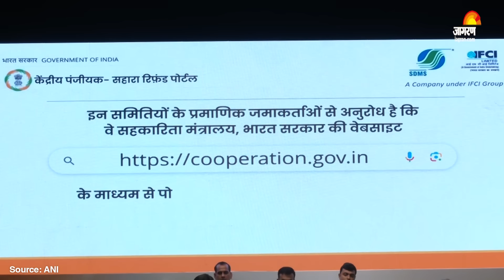Sahara Chairman Subrata Roy's Death: सुब्रत रॉय के निधन के बाद क्या डूब जाएगा निवेशकों का पैसा?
Sahara Chairman Subrata Roy's Death: सहारा इंडिया परिवार के संस्थापक सुब्रत रॉय का मंगलवार को 75 साल की उम्र में निधन हो गया. उन्होंने 14 नवंबर की रात साढ़े 10 बजे मुंबई के निजी अस्पताल में आखिरी सांस ली. वैसे तो उनकी गिनती भारत के एक बड़े कारोबारी के तौर पर होती थी. सुब्रत रॉय ने सहारा इंडिया परिवार की भी स्थापना की, और वो लोगों के बीच सहारा श्री के नाम से जाने जाते थे. उन्होंने ही सहारा को रेलवे के बाद सबसे ज्यादा कर्मचारियों वाली कंपनी बनाया. मगर, एक गलती की वजह से उन्हें जेल जाना पड़ा और उन्होंने कंपनी को अपने ही सामने डूबते हुए भी देखा.